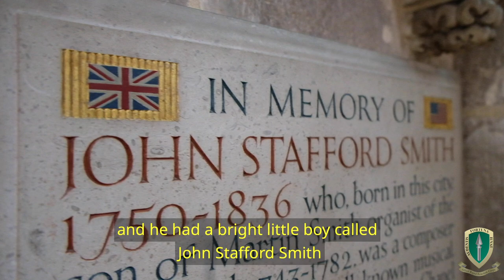Liberty Bells – Gloucester Cathedral chimes 'Star Spangled Banner' for American NATO troops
U.S. Army soldiers serving with NATO in Gloucester have marked Independence Day – as the City’s cathedral changed its bells to chime the U.S. national anthem, especially for the American forces based in the area.

The troops paraded in front of Gloucester Cathedral on July 4th as the bells rang out the ‘Star-Spangled Banner’ across the historic city. The special rendition was to honour ten years of U.S. forces in Gloucester as part of NATO’s Allied Rapid Reaction Corps (ARRC).

The tune was originally composed by Gloucester-born John Stafford Smith in the 1770s and later adopted as the U.S. national anthem.

(🎥 edited by Warrant Officer Class 2 Mark Nesbit British Army)